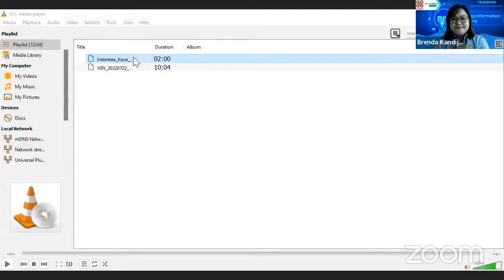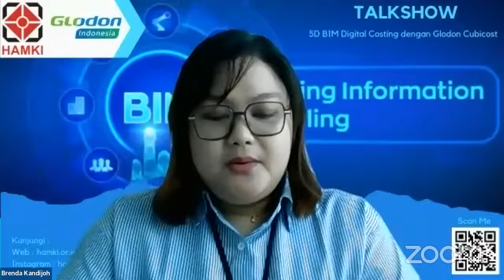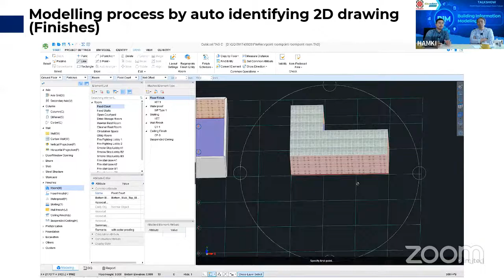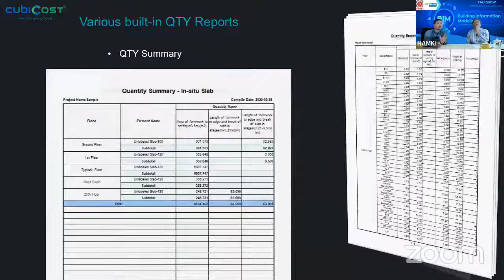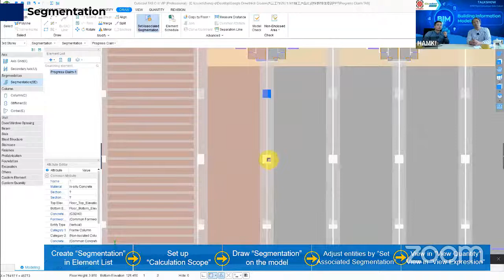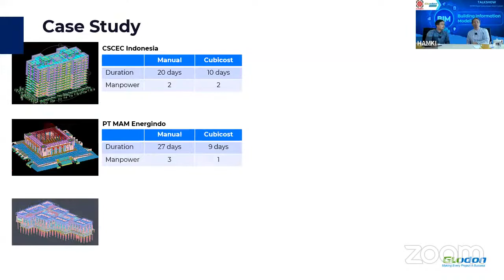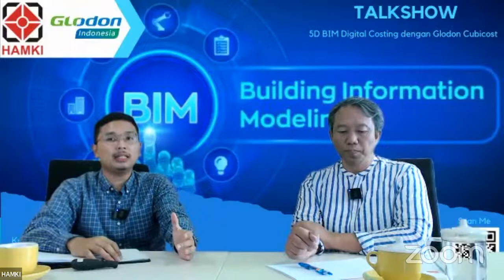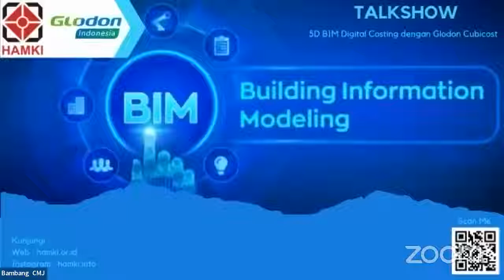Online Talkshow Part 2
Melengkapi Materi Part 1 5D BIM Digital Costing Dengan Glodon Cubicost
Kegiatan ini adalah kerjasama antara HAMKI (Himpunan Ahli Manajemen Konstruksi Indonesia) dan Glodon Indonesia.
Kegiatan ini dilaksanakan via aplikasi zoom pada tanggal 23 Juli 2022.
Kegiatan ini yang menjadi host adalah Nana Arthana, ST, MKU (HAMKI) dan yang menjadi narasumber adalah Lervino Fridela, ST (Glodon Indonesia).
Kegiatan ini bertujuan :
1. share pengalaman implementasi BIM di proyek dan implementasi Permen PUPR No. 22 tahun 2018, tentang kewajiban penggunaan BIM di proyek pemerintah.
2. Mengenal BIM dimensi ke-5 (5D).
3. Tips & trick mengerjakan perhitungan estimasi biaya dengan cepat dan akurat.